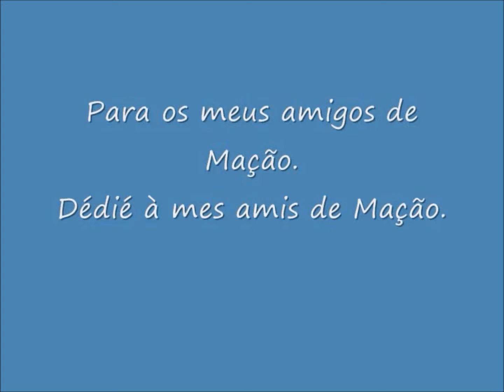Tesouros naturais / Trésors naturels de Mação: 44. Flores da primavera, Fleurs du printemps (3).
Na primavera, lindas flores transformão os campos e as florestas de Mação (Centro de Portugal) em magnificos jardins... (parte 3). / Au printemps, de merveilleuses fleurs transforment les champs, les forêts et les rivières de Mação (Centre du Portugal) en jardins magnifiques... (partie 3). / In the sping, beautiful flowers transform fields and forests of Mação (Center of Portugal) into extraordinary gardens... (part 3).